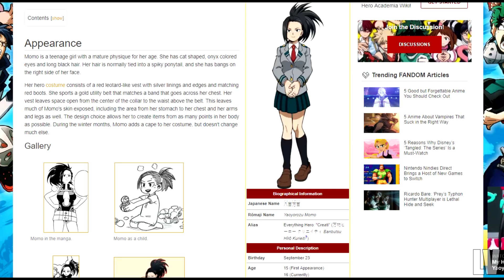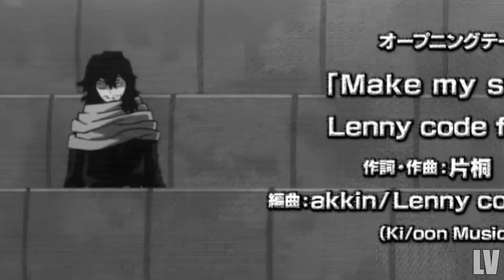BOKU NO HERO ACADEMIA ON CRACK#4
You can find me here (☞ﾟヮﾟ)☞